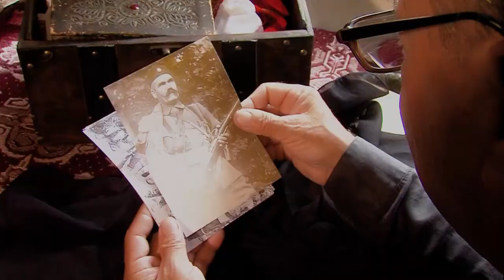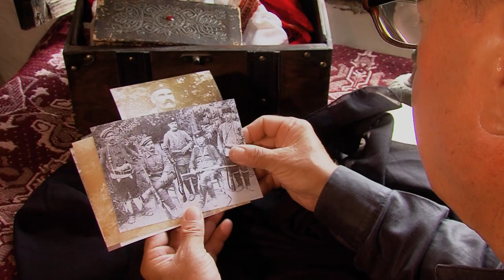Krume SPASOVSKI - PESNA ZA LAZO VOJVODA Macedonian Song (Official)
Круме СПАСОВСКИ  - ПЕСНА ЗА ЛАЗО ВОЈВОДА